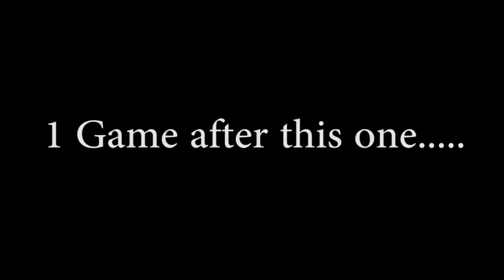Most Hilarious Gaming Moment goes to Dr. Disrespect! EPIC!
Love that shit I laugh sooo hard every time lol He's awesome lol